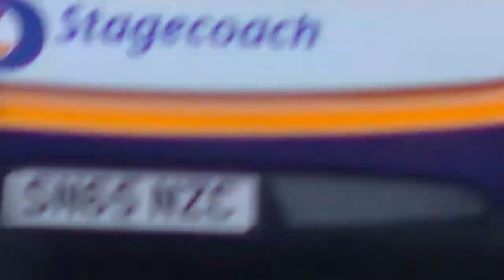adl manchester buses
buses